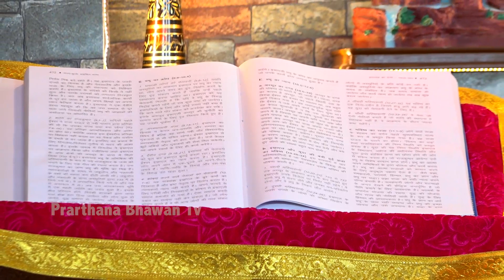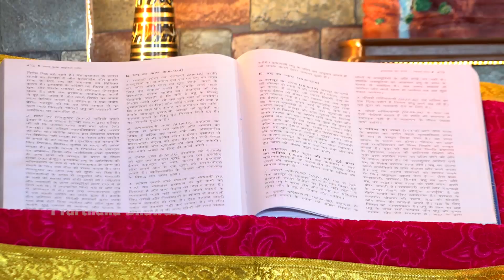09 Feb. 2023 || Daily Holy Mass || पवित्र मिस्सा बलिदान || Rev. Fr. William J. Sahota || PBTV